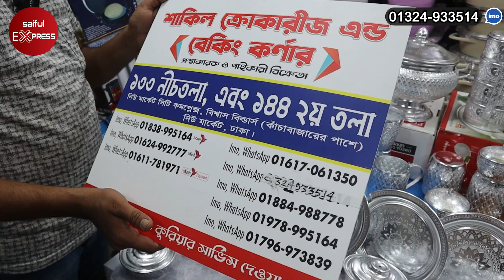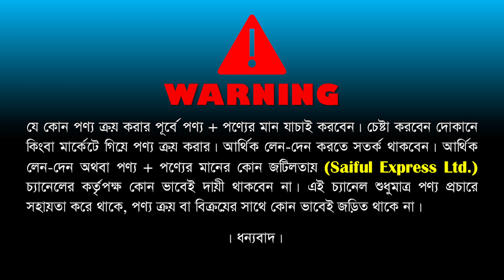থাই এলুমিনিয়ামের টিফিন ক্যারিয়ার/ডিনার সেট ও মগের দাম জানুন/ থাই এলুমিনিয়ামের পান দানির দাম জানুন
ঠিকানাঃ শাকিল ক্রোকারীজ এ্যান্ড বেকিং কর্নার
দোকান নং- ১৩৩ নিচতলা, নিউ মার্কেট সিটি কমপ্লেক্স, বিশ্বাস বিল্ডার্স, ঢাকা -১২০৫ ।

থাই এলুমিনিয়ামের টিফিন ক্যারিয়ার ও মগের দাম জানুন,এলুমিনিয়ামের পান দানির দাম জানুন ২০২২,থাই এলুমিনিয়ামের টিফিন ক্যারিয়ার,থাই এলুমিনিয়ামের টিফিন ক্যারিয়ার/ডিনার সেট ও মগের দাম জানুন